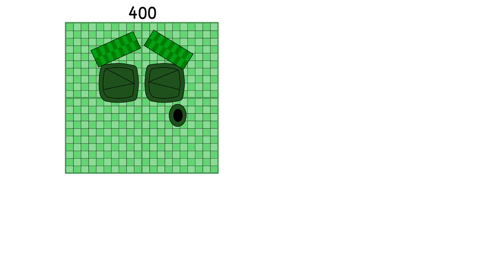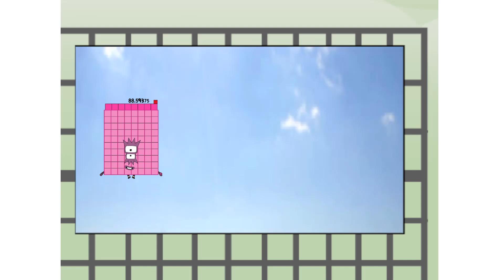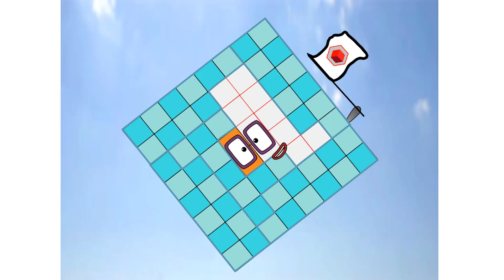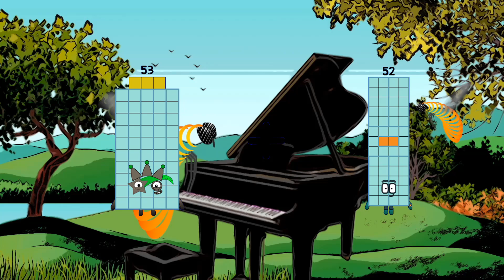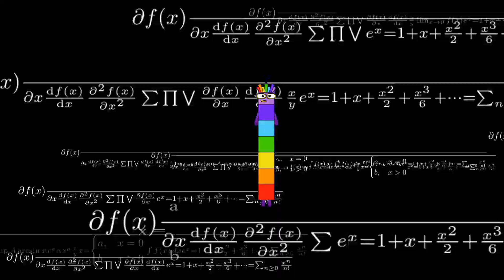Numberblocks Math: Learn Adding Numbers | Numberblocks Sneezes | LEVEL 2 | #281